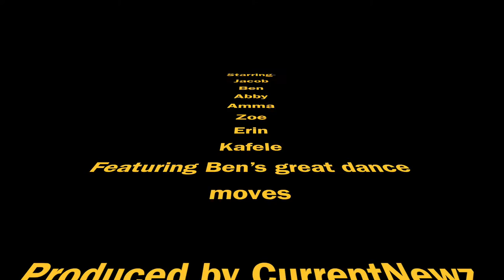Crossroads My House